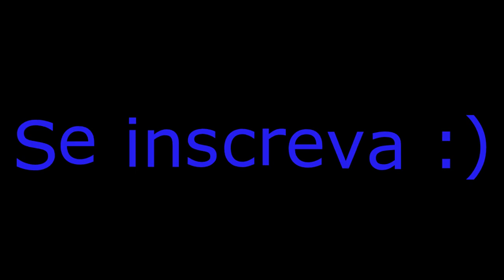🎵 Boi Da Cara Preta em Quero meu boizinho parte 1 DesenhoAnimado MusicaInfantil CanalAnimado 🎵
boi boi boi boi da cara preta
boi da cara preta
musica boi da cara preta
desenho boi da cara preta

Cantigas Populares

Cantigas Populares

Cantigas Populares

Cantigas Populares

Cantigas Populares

Cantigas Populares

Cantigas Populares